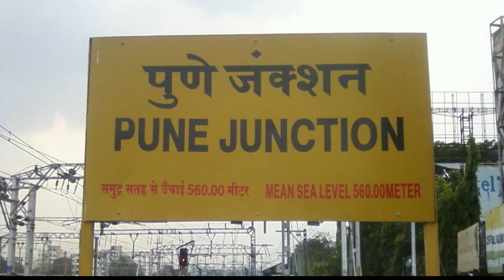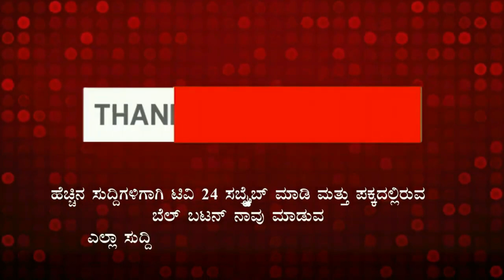ಹೆಂಡತಿಯನ್ನೇ ದಾನ ಮಾಡಿದ ಭೂಪ ಗಂಡ|PUNE|TV24PRO